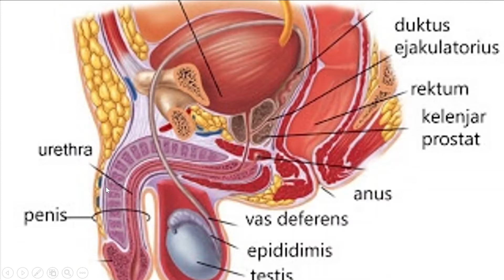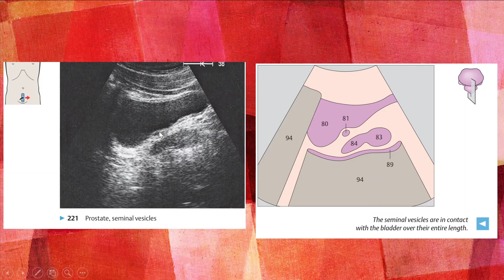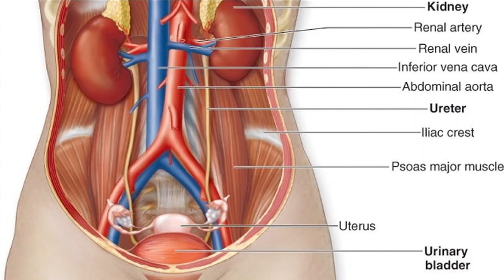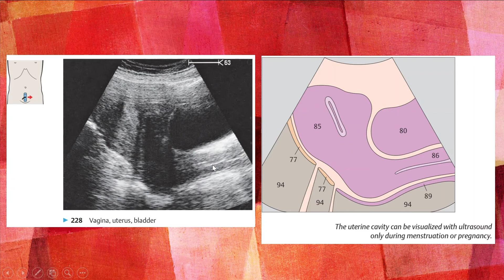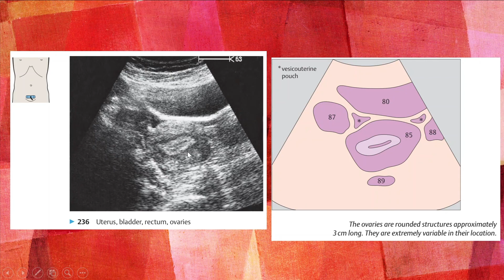Anatomi Seksional USG Pelvis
video ini berisi mata kuliah anatomi seksional USG organ Pelvis Pria dan Wanita
merupakan salah satu pertemuan pada mata kuliah Anatomi Seksional USG